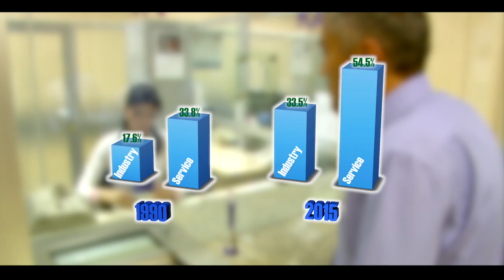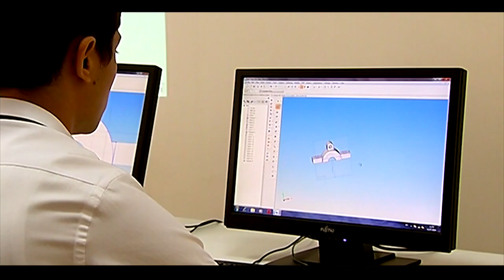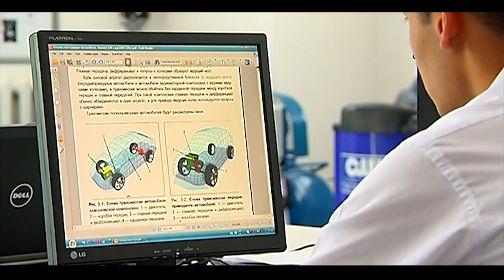Dynamic Uzbekistan: location, history, culture, natural resources, economic growth, education